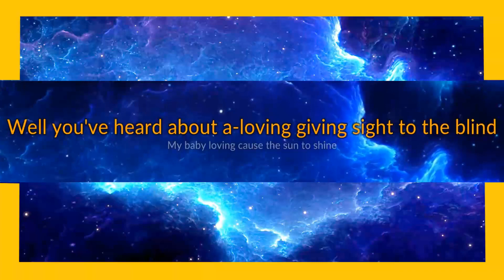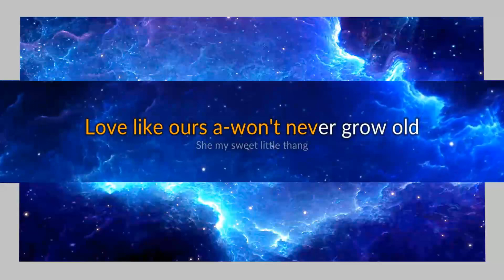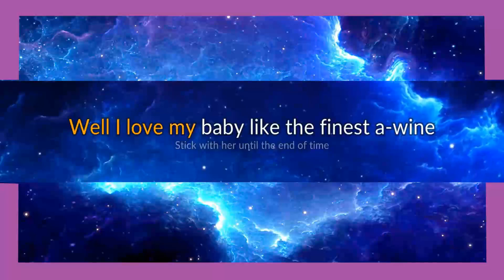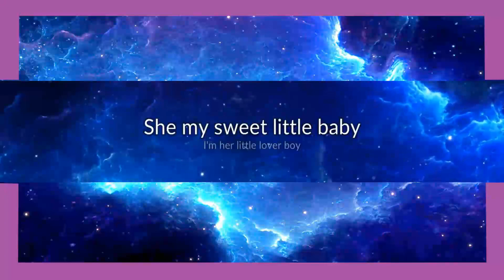Stevie Ray Vaughan and Double Trouble - Pride and Joy karaoke open duet, part 2.